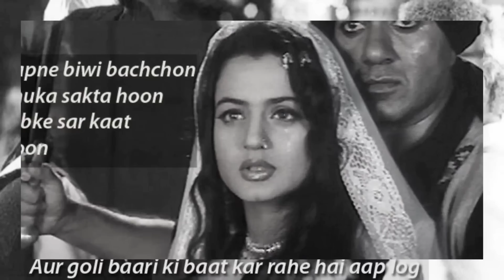Gadar Ek Prem Katha Box office collection, Sunny Deol, Amisha Patel, Utkarsh Sharma, Gadar 2 Trailer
Sunny Deol, Amisha Patel, Utkarsh Sharma,
Gadar Ek Prem Katha Re Release Box office collection day 1,
Anil Sharma Directed Gadar Ek Prem Katha Again Released In Cinemas Today So You Can Enjoy Gadar In Big Screen & Also Gadar 2 Teaser,
Yess Gadar 2 Teaser Trailer Attached With Gadar4K In Theatre's !!